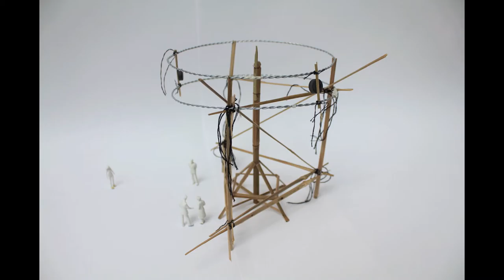Xiaocine exhibition still images